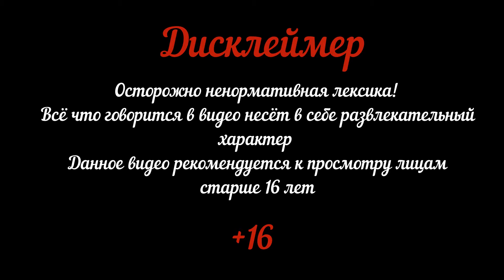Super Mecha Champions_Вы как хотите, а я сваливаю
Играем вдвоем с EVO Shakal... Для него это будет неожиданностью.